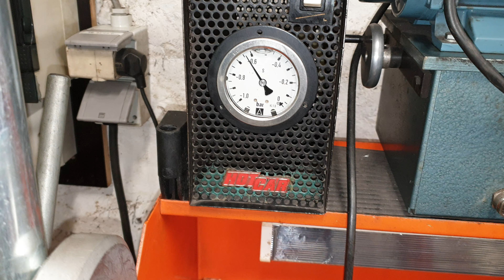Test étanchéité siège de soupape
Grâce à ce test on peu vérifier le bon travail accompli